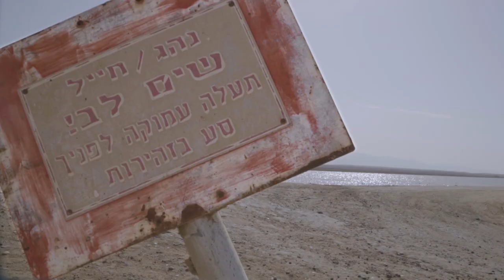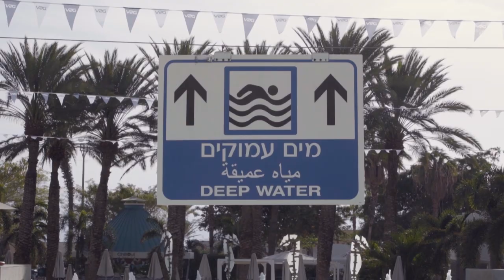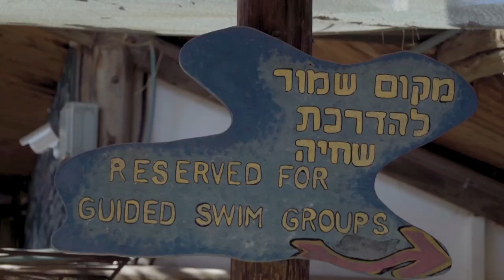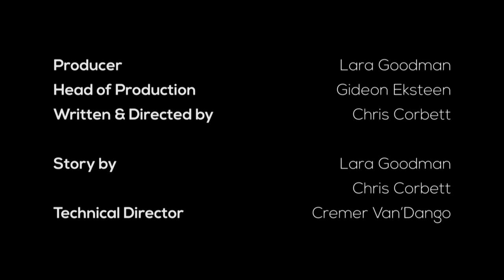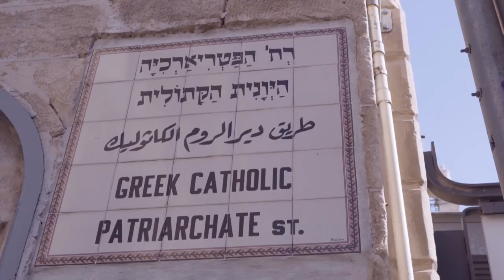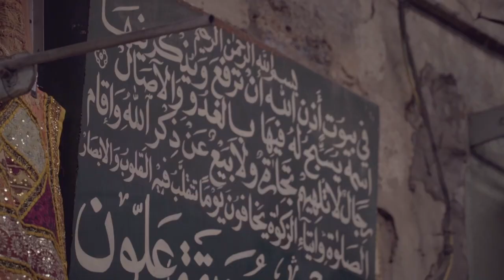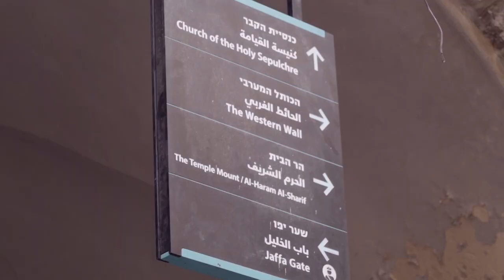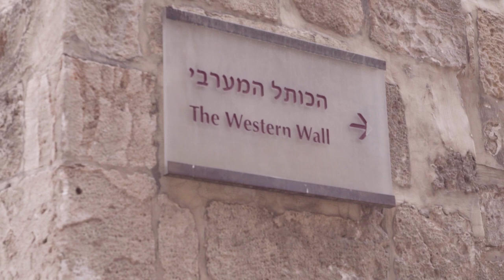What's It Like To Kayak In The Dead Sea? | How To Adventure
Explorer Riaan Manser was the first person to circumnavigate the continent of Africa by bicycle. He’s Kayaked around the island of Madagascar and Iceland, and has rowed across oceans.  After chasing his adventures, he’s now ready to help others pursue their dreams. Manser heads out to the Middle East for this adventure, and he meets Ofer, the only man to own a kayaking business on the Dead Sea. He then hits the Red Sea to go swimming with dolphins, before heading to Jerusalem’s Mount of Olives and Jaffa Gate.